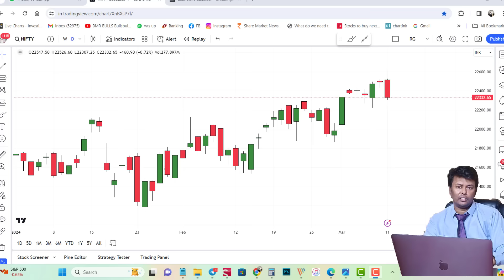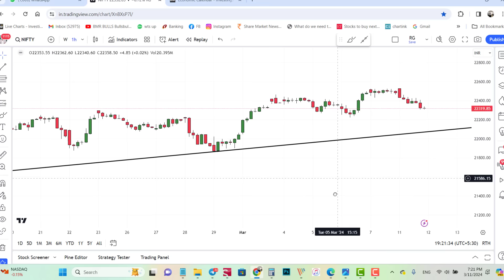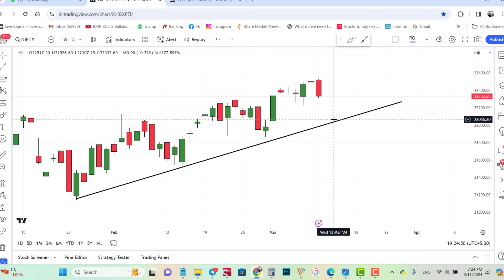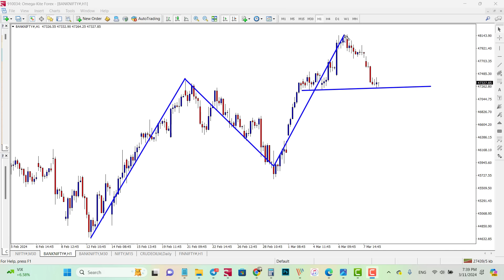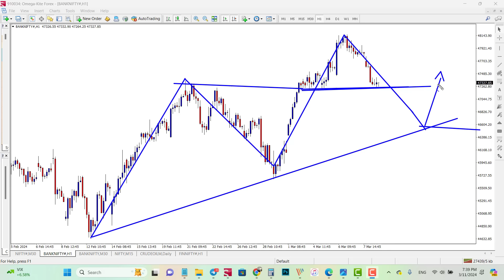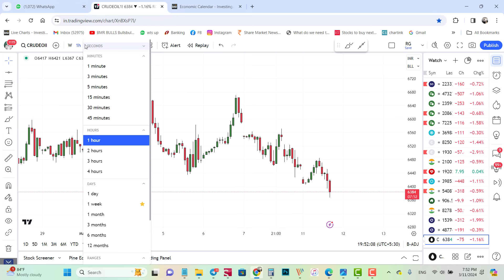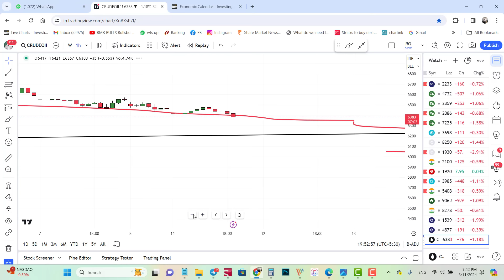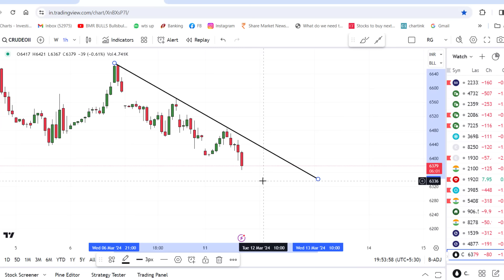WHY stock market Fall Today | US-inflation data | crude oil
bank nifty analysis for 12 March Tuesday
nifty analysis for 12 March Tuesday
bank nifty expiry 12 March Tuesday
nifty expiry on 12 March Tuesday
Nifty Forecast
nifty
Nifty Nifty
nifty share price
bank nifty
nifty 50
bank nifty share price
nifty today
nifty tomorrow
nifty analysis
banknifty analysis
nifty prediction
banknifty
nifty
nifty tomorrow
nifty tomorrow
nifty analysis
banknifty analysis
nifty prediction
banknifty
nifty
nifty nifty
nifty live
Tuesday market prediction
12 March bank nifty
12 March market
12 March market analysis
12 March nifty
Tuesday market prediction
bank nifty
Tuesday market
nifty
nifty 50
nifty 50 tomorrow prediction
nifty analysis